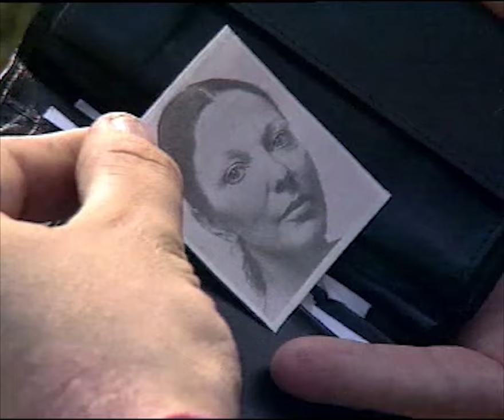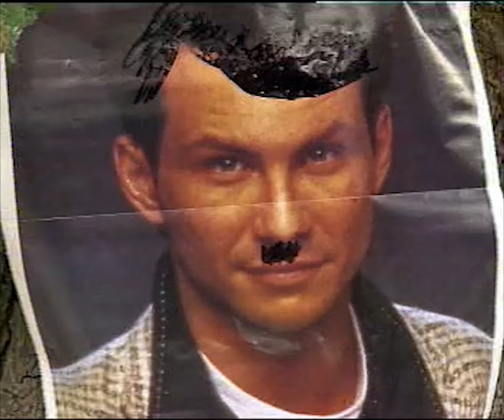Cannon Fodder - FMV Intro (War! Never been so much fun!) with lyrics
with lyrics (enable subtitles)